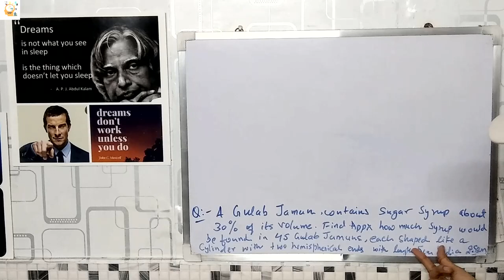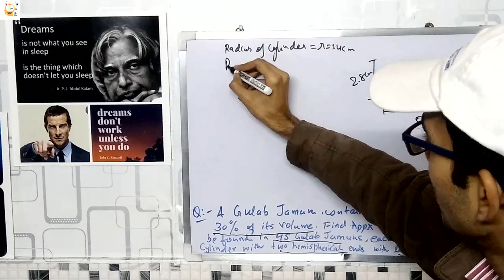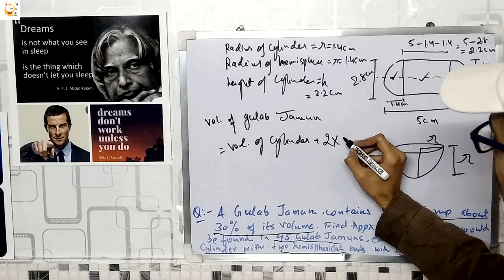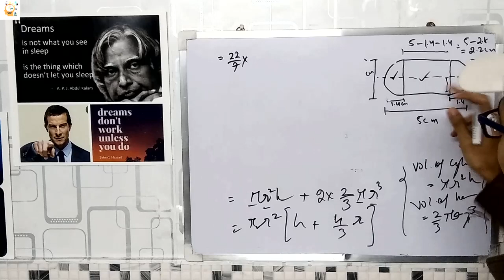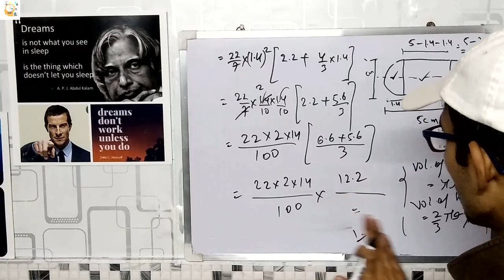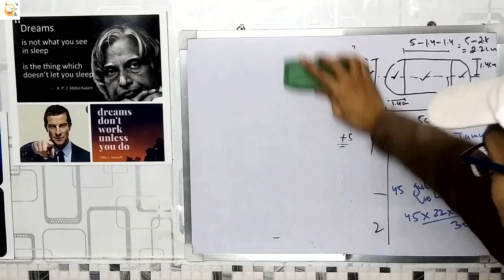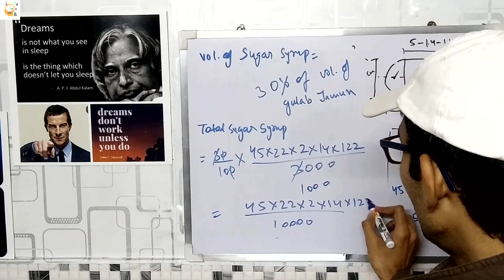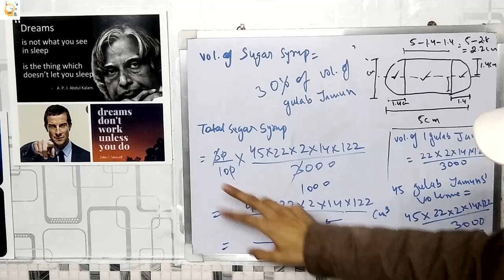Exercise 13.2 question 3 Gulab Jamun | Class 10 Math Boards Exams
IMPORTANT QUESTIONS MATH CLASS 10th Q6
Our New Education Channel- Educated Thorium
"The most famous question is here"
HELLO DOSTO,
{ ये वीडियो थोड़ी लम्बी जरूर है मगर आपको अच्छे से समझ आएगा इसलिए आप वीडियो को पूरा देखे । धन्यवाद् }
                Board exam 2019 me aane wale important question cover kiye jaa rahe hain
CBSE Sample Papers :-
Topics:-
Chapte 13 EX 13.2 Q3
Volume of cylinder and hemisphere
cylinder
hemisphere
धन्यवाद |
Suggestion भी  दें |